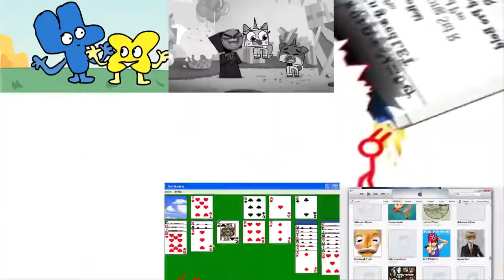Contest Entry Early Christmas Special AvA3SD Minimize! sparta unexetended remix ft bfb and unikitty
"Refresh the goddamn page!"

hope you enjoy and this is a remake of my old entry for jake's contest.

and this is my first premiere on this channel.